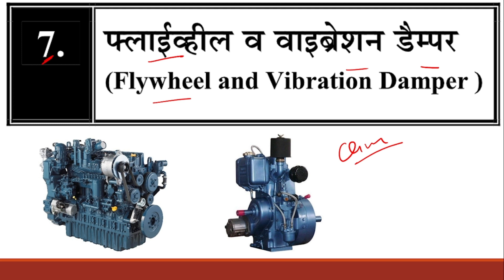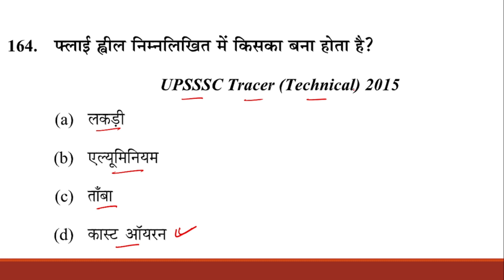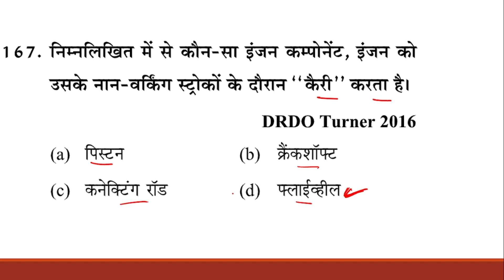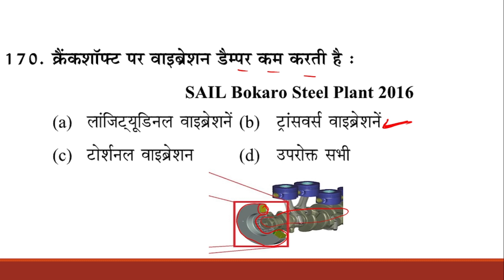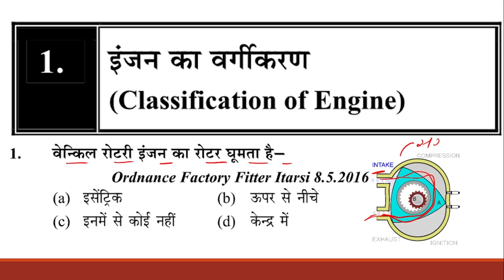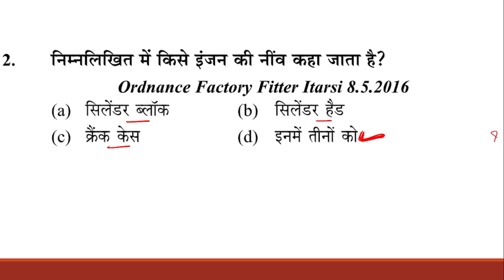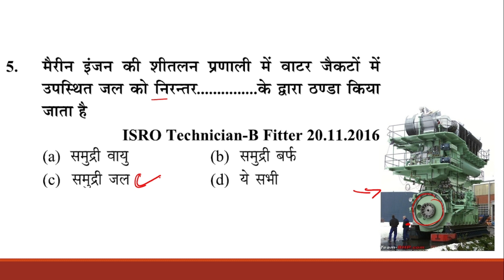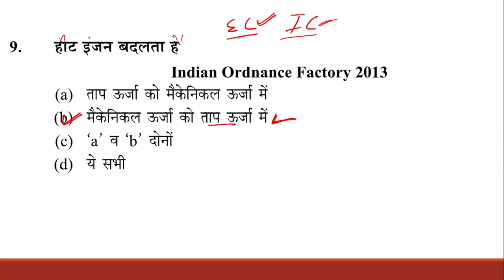RRB ALP & Technician Diesel Mechanic MCQs Class | Mechanic Diesel /MMV Previous Year Questions | #12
RRB ALP & Technician 2023 | Mechanic Diesel /MMV Previous Year Questions | #12

alp cbt 2 part b question paper diesel mechanic,
alp cbt 2 question paper diesel mechanic,
best iti trade for railway loco pilot,
iti trade for alp technician,
alp diesel mechanic class,
diesel mechanic trade for alp,
diesel mechanic iti for alp,
alp mechanical trade classes,
alp diesel mechanic cut off,
loco pilot best iti trade,
diesel mechanic iti railway technician,
iti diesel mechanic loco pilot,
rrb alp technician work,
rrb alp diesel mechanic previous year question paper,
alp me iti trade,
rrb alp iti trade list
alp new vacancy 2022-23
alp Technician science
Alp previous year science,
Alp technician  previous year science,
Alp technician practice set,
Alp technician science practices set,
Alp science set 2023
rrb alp technician diesel mechanic class,
alp technician diesel mechanic,
rrb alp iti trade,
railway technician diesel mechanic,
rrb alp diesel mechanic syllabus,
rrb alp fitter class,
rrb alp vs technician,
rrb alp technician classes,
diesel mechanic alp cbt 2,
rrb alp technician job profile